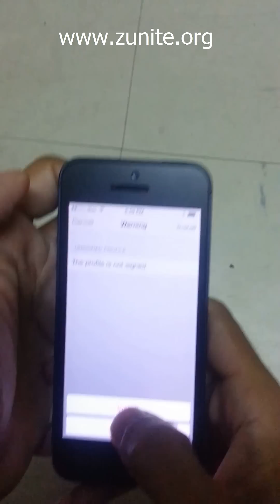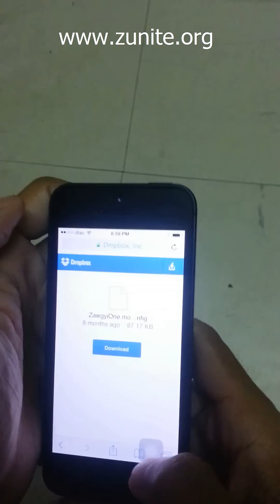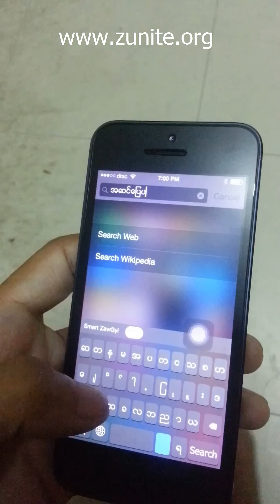Myanmar Font for iOS 8.0,8.0.2,8.1 မွာ အလြယ္ထည့္နည္း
မဂၤလာပါခင္ဗ်ား...

Myanmar Font for iOS 8.0,8.0.2,8.1 မွာ အလြယ္ထည့္နည္းကို
အားလံုးအတြက္ တင္ေပးလိုက္ပါတယ္။

အဆင္ေျပပါေစ

ဇူးနစ္(နည္းပညာ)